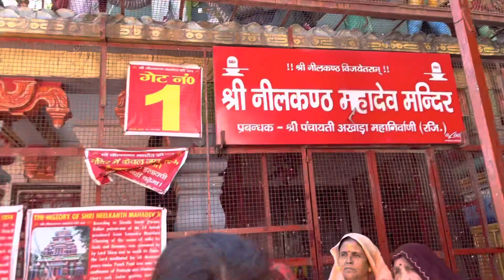Kon se mandir gaye aaj ham poori family ke sath apni friend ko leke 🥰🥰🥰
Hello friends aaj Ham Neel kanth Mahadev ke mandir ja rahe hai aap log bhi darshan kijiyega